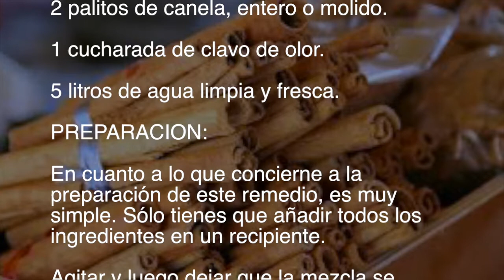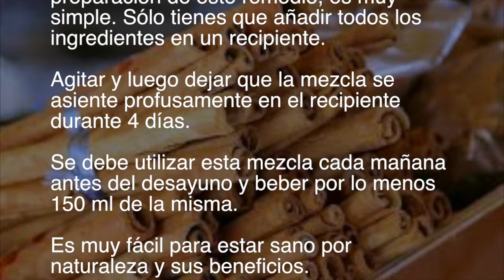el remedio natural que elimina para siempre el azúcar en la sangre y los triglicéridos. Pruébalo...